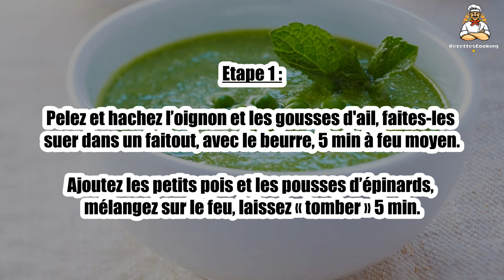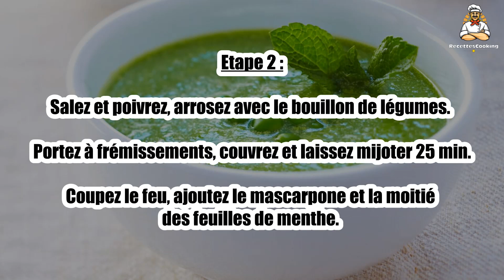Recette : Velouté vert de printemps, petits pois, épinard et menthe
Bonjour à tous, aujourd’hui recettescooking.com vous présente la recette suivante : Velouté vert de printemps, petits pois, épinard et menthe

TEMPS TOTAL : 50 min
Préparation : 15 min
Cuisson : 35 min

Ingrédients :

250 g Petits pois écossés (frais ou surgelés)
100 g Pousses d’épinards
1 Oignon
2 gousses Ail
20 g Beurre
60 cl Bouillon de volaille
100 g Mascarpone
3 Branches de menthe
Sel

Etape 1 : Pelez et hachez l’oignon et les gousses d'ail, faites-les suer dans un faitout, avec le beurre, 5 min à feu moyen.

Ajoutez les petits pois et les pousses d’épinards, mélangez sur le feu, laissez « tomber » 5 min.

Etape 2 : Salez et poivrez, arrosez avec le bouillon de légumes. Portez à frémissements, couvrez et laissez mijoter 25 min.

Coupez le feu, ajoutez le mascarpone et la moitié des feuilles de menthe.

Etape 3 : Mixez au Thermomix ou au mixeur plongeant, en réservant quelques petits pois.

Versez le velouté dans des bols ou assiettes creuses, ajoutez sur le dessus les petits pois réservés et quelques feuilles de menthe.

00:00 Recette : Velouté vert de printemps, petits pois, épinard et menthe
00:20 Informations sur le temps de cuisson
00:32 Ingrédients
00:46 Etape 1 : Velouté vert de printemps, petits pois, épinard et menthe
01:00 Etape 2 : Velouté vert de printemps, petits pois, épinard et menthe
01:16 Etape 3 : Velouté vert de printemps, petits pois, épinard et menthe